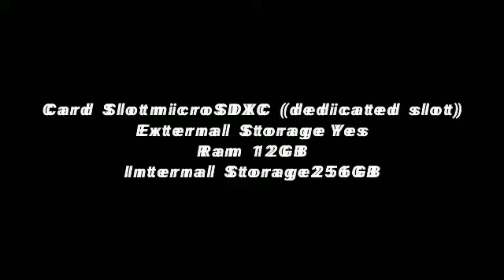Samsung Galaxy M56 - 5G,108MP Camera, 5000mAh Battery, Snapdragon 7 Gen2, 12GB RAM / Samsung M56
Hi Friends,

Here I upload videos Related to Upcoming Concept Phones.
I upload daily videos here which will be Attractive for My viewers.

😃 Thank's😃